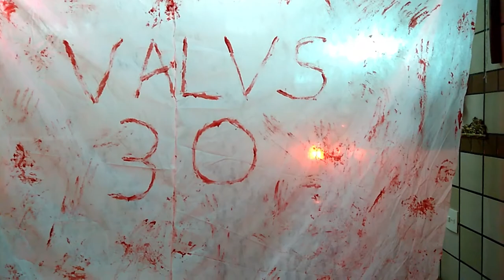Valvs30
Hallowen 2018